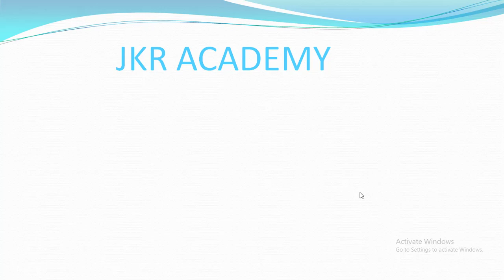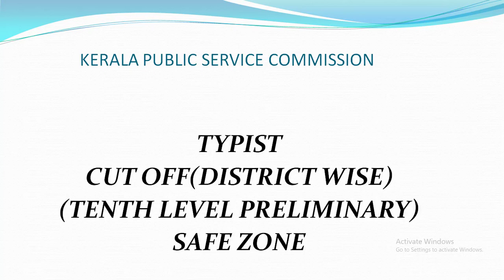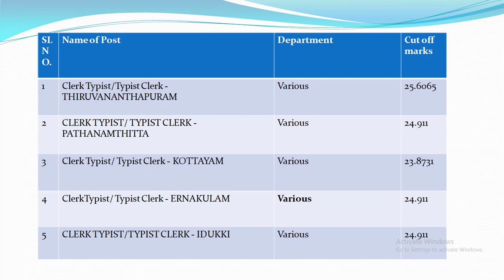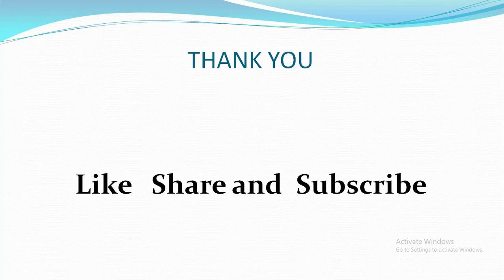10th Preliminary Exam/Typist/Cut Off Mark / District Wise/Detailed Class